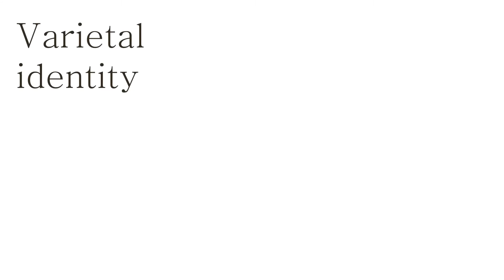MULLIN ESTATE WINES: the artistry of blending fine wines and automobile's elegance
A short tour through the Mullin Estate Wines producion in Umbria